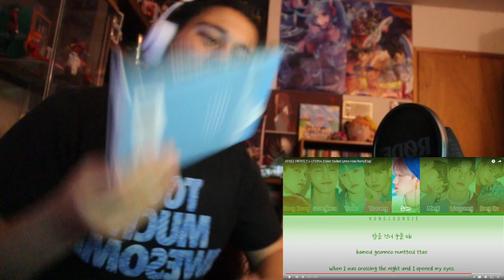ATEEZ - TREASURE EP.3: One To All REACTION